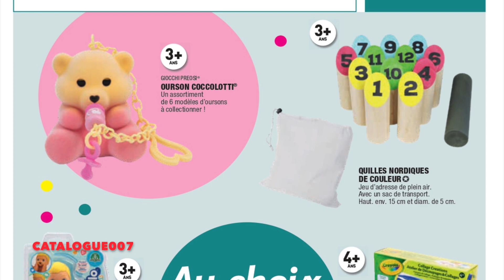ARRIVAGE ALDI - 23 AU 28 JUIN 2021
Arrivage Aldi catalogue de la semaine du 23 au 28 juin 2021 avec de valises et sacs de voyage pour les vacances, loisirs pour enfants, plantes et fleurs, accessoires pour la salle de bain, brosse de nettoyage pour le visage, pèse-personne, tente de camping, ...